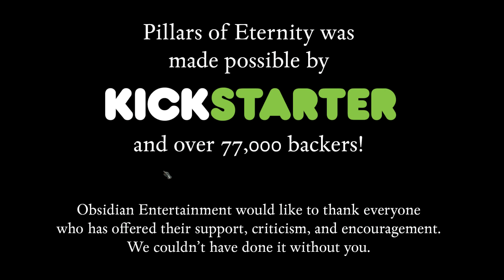Pillars of Eternity!